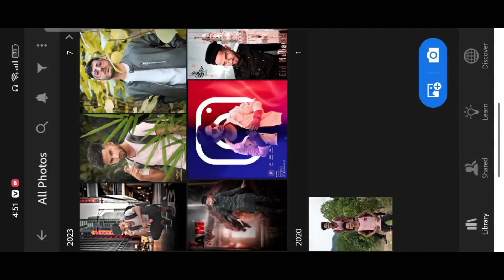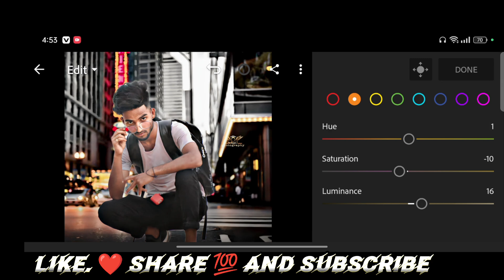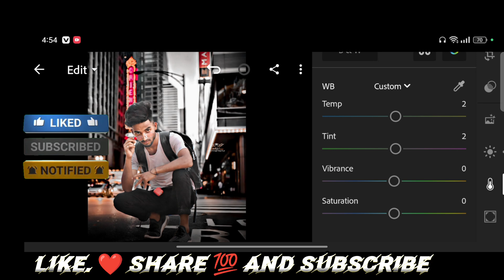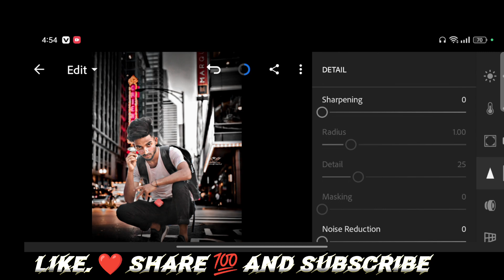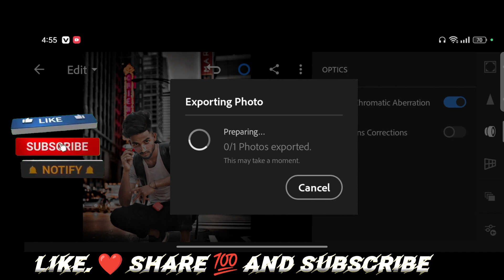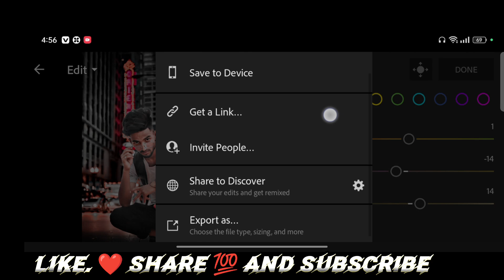Lightroom edit tutorial step-by-step|Lightroom photo editing techniques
Video title:-

how to change background in
capcut
instagram story
how to change background color in
photoshop
how to change background in powerpoint

dark photo editing app
dark photo editing lightroom mobile
dark photo editing mobile
dark photo editing lightroom bike
new trending photo editing picsart
picsart editing new style photo
picsart editing new style
1. Photo editing PicsArt
2. PicsArt Tutorial
3. PicsArt photo editing
4. Lightroom photo editing
5. Autodesk photo editing
6. Snapseed photo editing
7. Editing Tutorial
8. Photo editing
9. photo editing tutorial
10. snapseed photo editing
11. editing
12. snapseed editing
13. picsart photo editing
14. skin smooth photo editing
15. photo editing app
16. photo editing apps
17. best photo editing
18. lightroom photo editing
19. sketchbook photo editing
20. photo edit
21. new photo editing
22. picsart editing
23. sketchbook editing
24. photo editing online
25. oil pant photo editing
26. top photo editing apps
27. photo editing tutorial
28. oil paint photo editing
29. trending photo editing
30. photo editing snapseed
31. how increase photo quality
32.how to enhance photo quality how to increase photo quality in mobile
33.improve photo quality photo 4k kaise kare
34. photo editing kaise hota hai
35.photo kaise banta hai picsart se
36.photo quality kaise badhaye
37.photoshop quality
38.photo ki quality kaise badhaye
39.photo clarity app telugu convert low quality
40.quality photo
41.how to increase quality of photo  42.photoshop how to change low quality image to high quality
42.how to change low quality image to
43high quality in tamil how to change low quality image to high quality
44.high quality in photoshop how to change

it's _Royal:- This channel is all about editing photos. Note:- This video is only for the purpose of sharing the information or knowledge not to hurt with the feelings of anyone.

1) This video has no negative impact on the original works (It would actually be positive for them)

2)This video is also for teaching purposes.

3) It is not transformative in nature.

4)I only used bits and pieces of videos to get the point across where necessary.
5) Some images are also used just for giving the clearance about the topic to the viewers.

Hastags:-